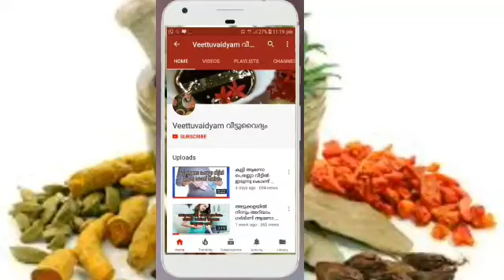ഈ ഉണ്ട ഒരു മാസം കഴിച്ചു നോക്കൂ..അതിശയിപ്പിക്കുന്ന മാറ്റം നിങ്ങള്ക്ക് കാണാം|health tips|veettuvaidyam